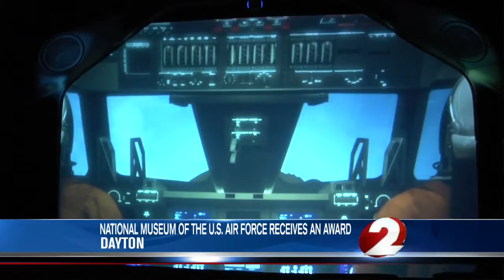National Museum of the U.S. Air Force award